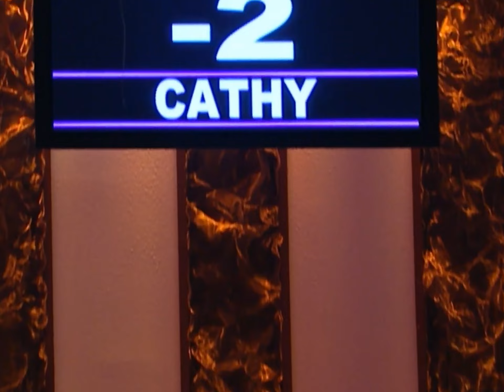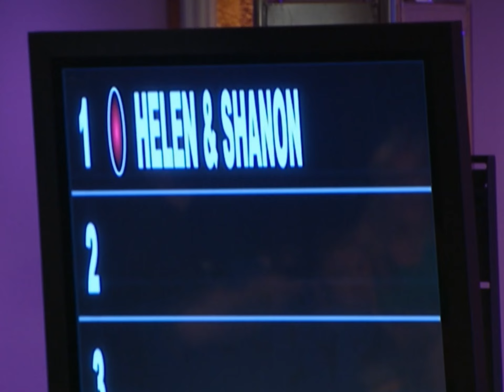Kristen's SHOCKING Weight Gain | The Biggest Loser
Kristen gains 2-lbs after killing her workouts this week! | S7 E6